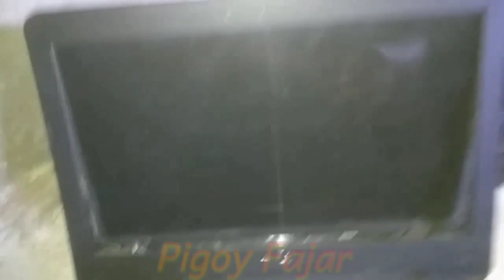servis dudukan layar engsel pecah somplak asus X454Y tanpa ganti cassing